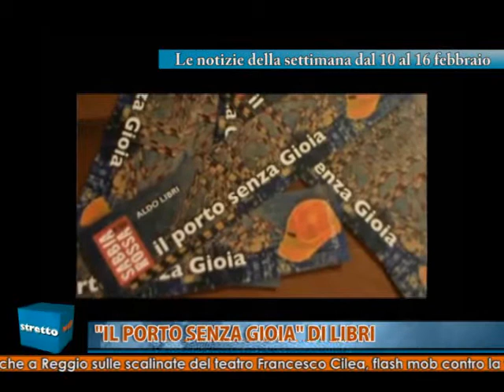TG STRETTOWEB - EDIZIONE DI SABATO 16 FEBBRAIO 2013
Reggio Calabria: le notizie della settimana dal 10 al 16 febbraio: Maxi operazione dei Carabinieri contro la cosca Iamonte nella zona di Melito Porto Salvo. In manette 65 persone, tra cui anche il sindaco della cittadina: Gesualdo Costantino - Nuovo duro colpo alle cosche e al traffico internazionale di stupefacenti. La droga veniva dal Sudamerica, 43 gli arresti -- Il ministro Barca a Reggio per presentare il progetto "99ideas" per il Museo. Entro Natale la riapertura - Inaugurati due nuovi reparti agli Ospedali Riuniti di Reggio Calabria. Altri ne verranno aperti a breve - Ultimo saluto della città di Reggio a Don Mimmo Geraci nella sua parrocchia di Santa Lucia - Presentato alla Provincia il libro edito da Città del Sole Edizioni, del corrispondente Ansa "Inferno di fango" - Il sindacalista Aldo Libri racconta i retroscena e le prospettive del porto di Gioia Tauro nei nuovi scenari europei - Anche a Reggio sulle scalinate del teatro Francesco Cilea, flash mob contro la violenza sulle donne -- Tutte le news e gli approfondimenti sul sito